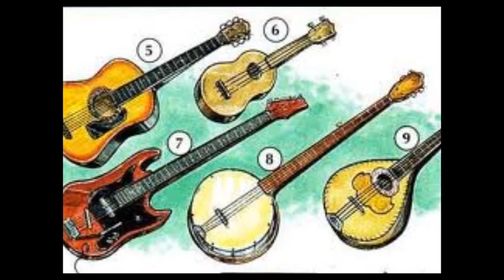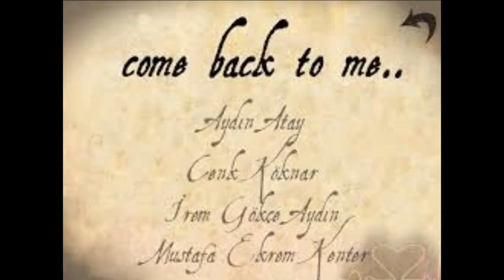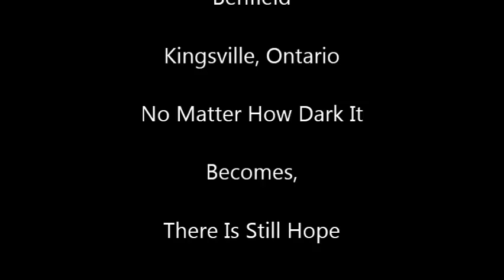Memories Of You mo